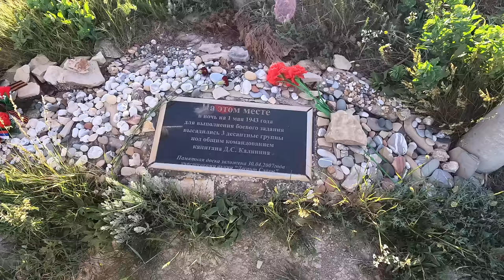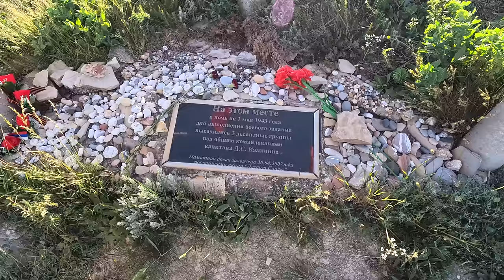АНАПА - СНОСИТ ГОЛОВУ! с ОКСАНОЙ в ГОРЫ! ЛАСТОЧКИНЫ ГНЁЗДА на ЮРИНУ ГОРУ и МЫС КРЕСТА!